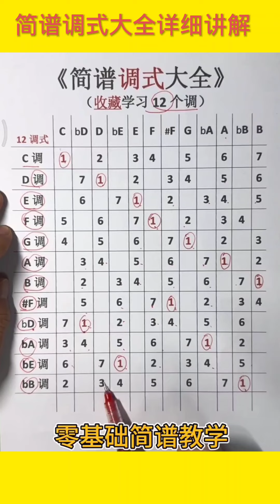《简谱调式大全》，你知道简谱的调是如何定的吗？进来看看就知道了！会员先享视频